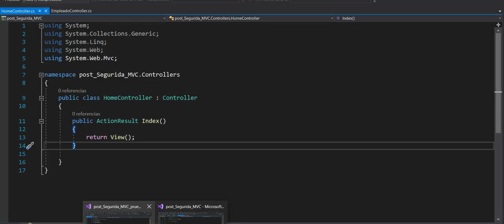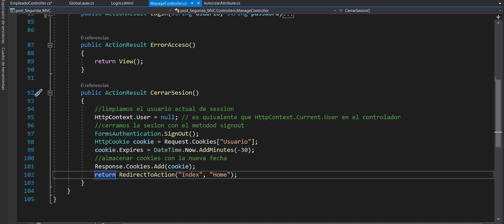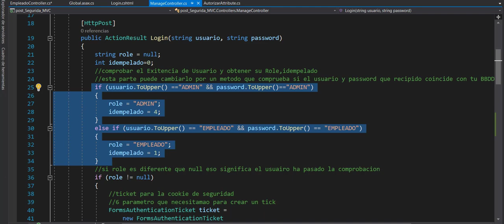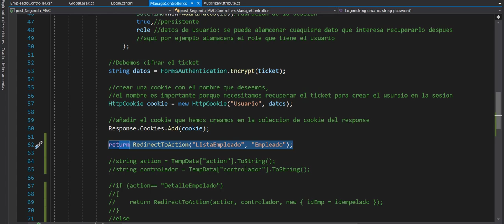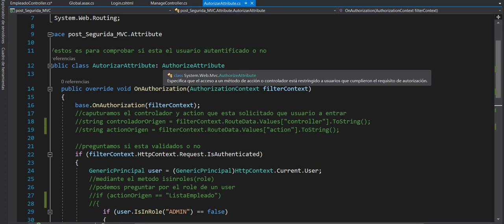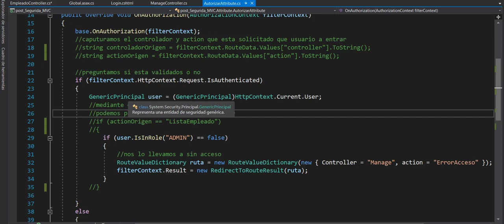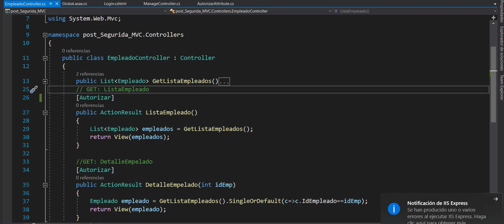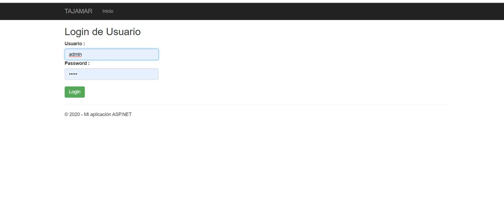¿Cómo crear seguridad personalizada en MVC?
Descripción: En este vídeo veremos una forma de aplicar seguridad personalizada en nuestra aplicación MVC.
Autor: Yibing Jin
Curso: Microsoft MCSA Web Applications + MCSD App Builder + Xamarin
Centro: Tajamar
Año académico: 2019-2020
Código / recursos utilizados / Otros datos de interés: